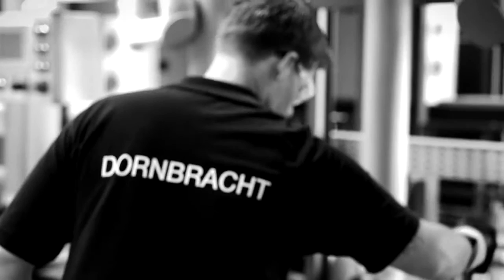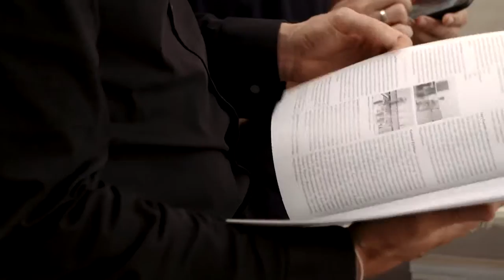Guy Gunter Home - Dornbracht: A Family Business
This video details the history of Dornbracht.